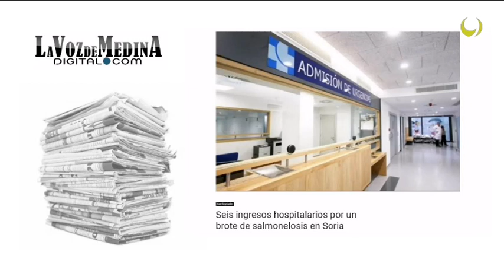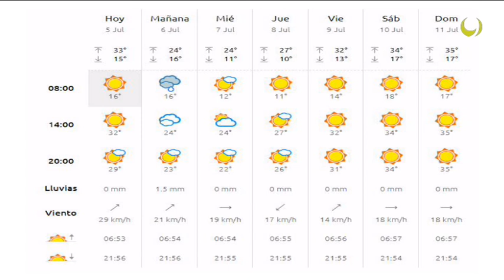Noticias TM9 5-Julio-2021 Medina del Campo